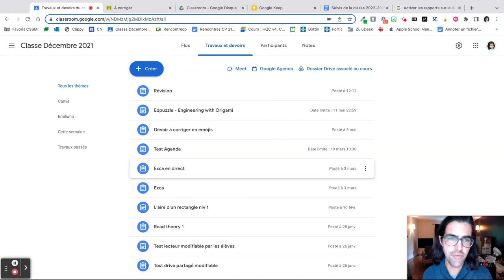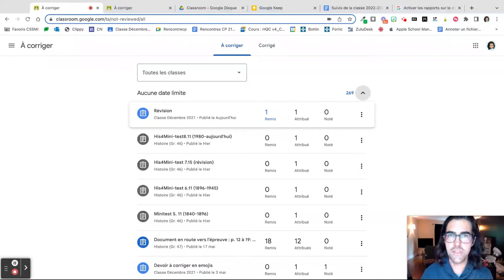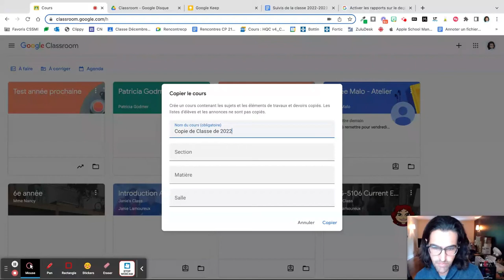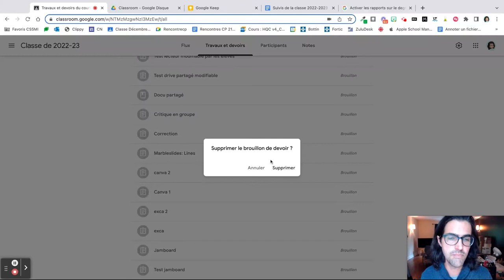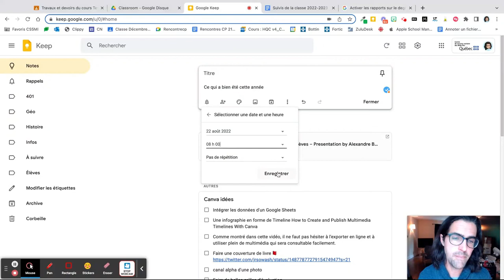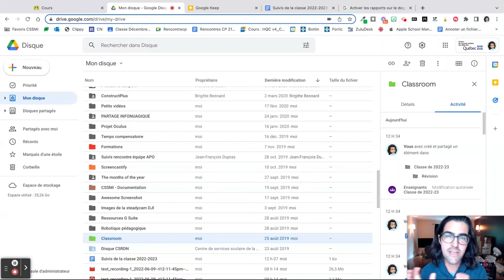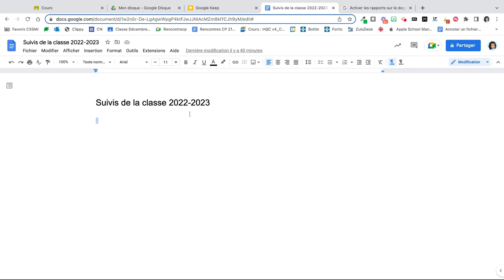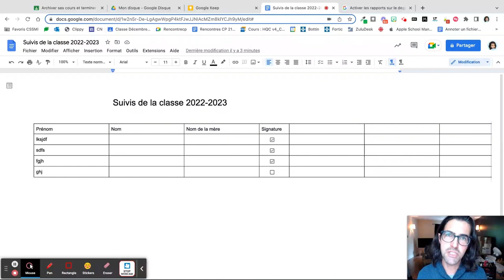Quelques conseils pour finir l’année avec Google Classroom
Chapitres :

00:00 Intro
00:20 Rendre tous les travaux des élèves
06:25 Créer le cours de l’an prochain
12:08 S’écrire à soi-même
14:00 Archiver les cours
16:01 Ménage de Google Disque
19:38 Préparer un tableau des suivis de la classe